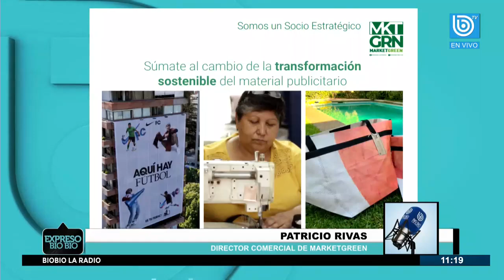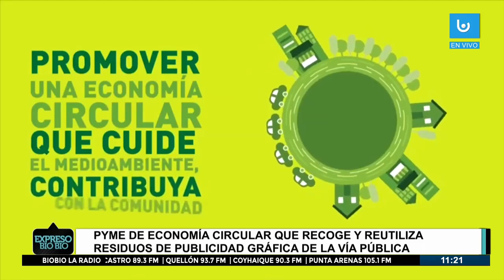Pyme reutiliza residuos de publicidad callejera: "Evitamos que el marketing gráfico sea basura"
Pyme de economía circular recoge y reutiliza residuos de publicidad gráfica de la vía pública (telas de pvc). “Alrededor de 300.000 metros cuadrado de telas pvc es lo que se genera al mes a nivel nacional”, explica que no hay gestión sobre el residuo tras terminar las campañas, “Evitamos que el marketing gráfico se transforme en basura”.

Revisa la entrevista a Patricio Rivas, Director comercial de Marketgreen.